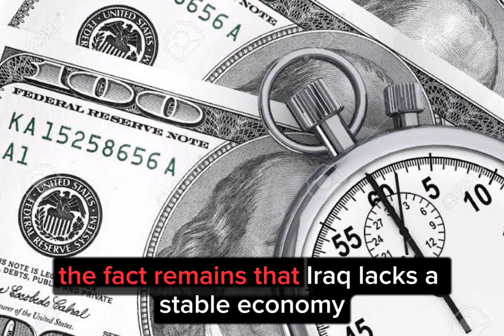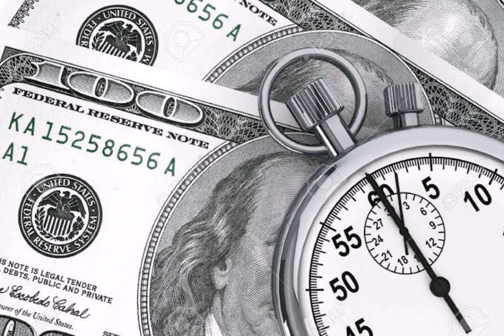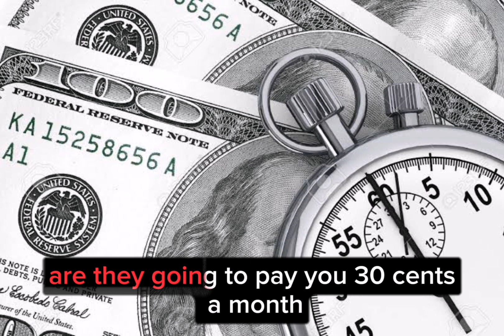iraqi dinar news today🔥Iraqi Dinar Latest Update today 2023🔥Iraqi Dinar latest Exchange Rate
mexc global
oanda exchange
oanda live rates
oanda currency
terra usd
business insuran
adobe market cap
simple profit
retained earnings
datadog earning
verizon earnings
invoice factoring
online marketing
professional seo services company
retained earnings
invoice factoring
online marketing

xrp,
xrp news today,
xrp news,
nader from middle east,
okie,
dinar guru,

melanie hinds
melanie hinds
shopify,
shopify dropshipping,
r-shopify,
dropshipping shopify,
dropshipping shopify
shopify dropshipping
dinar guru
iraqi dinar exchange rate today
militiamenandcrew
militiamen
iqd dinar
iraqi dinar news today 2023